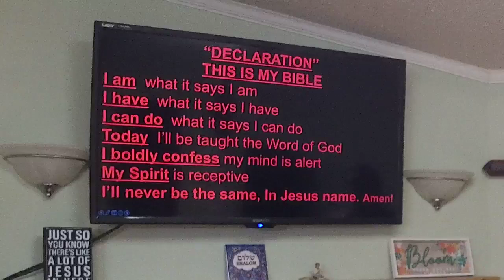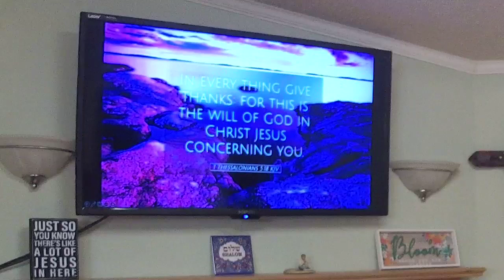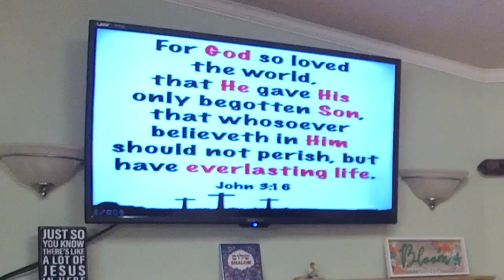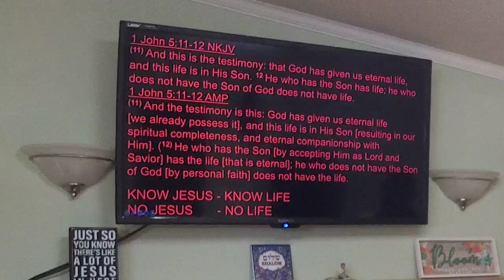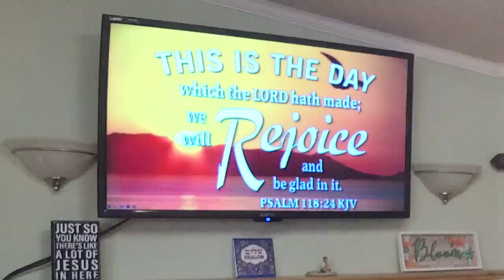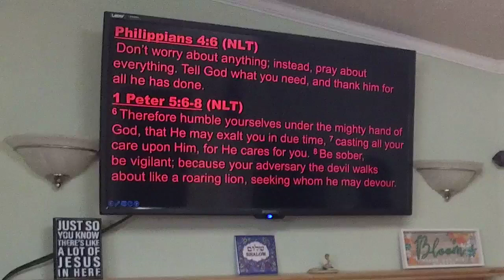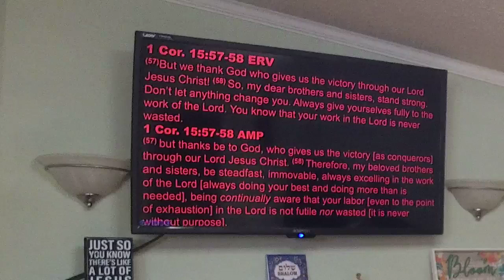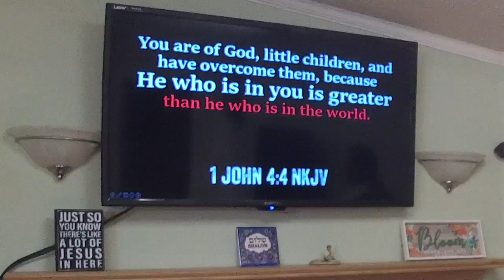He Lives - Pastor José Cordero - October 20, 2024